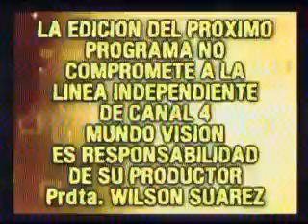CIRCUITO ELECTORAL DEL LUNES 10 DE NOVIEMBRE DEL 2014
EDUARDO RIVERO, CANDIDATO A RECTOR DE SAN FRANCISCO XAVIER